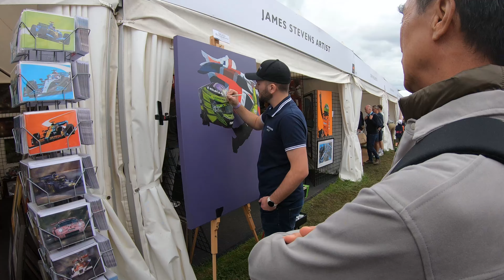Goodwood Festival of Speed 2024 FOS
Join me on a day out at Goodwood FOS 2024